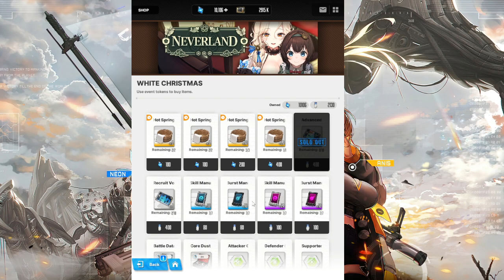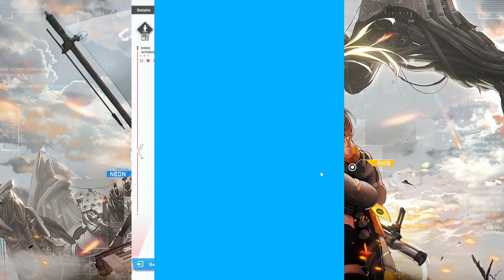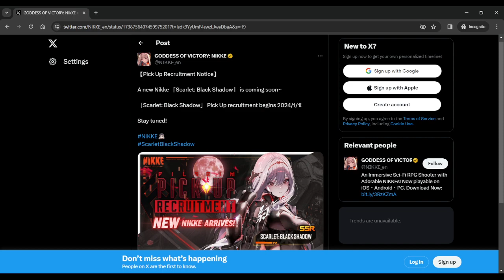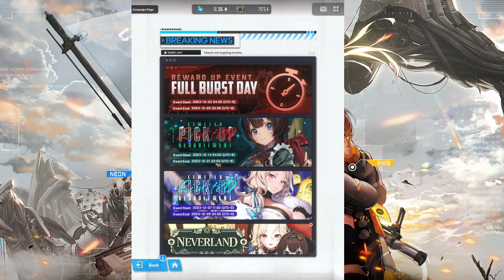Mica Snapping Out Of It | Neverland 04 | Nikke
Mica finally snaps out of it.